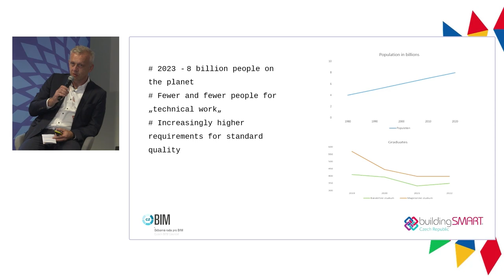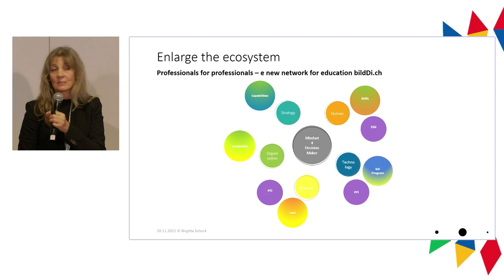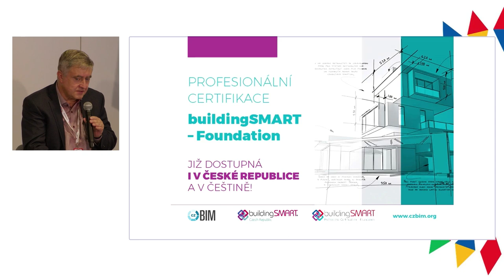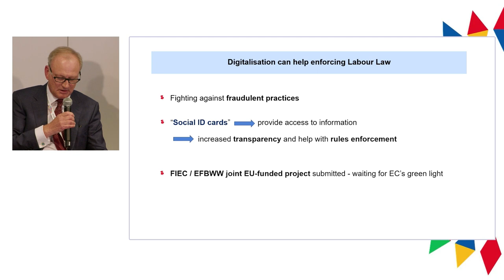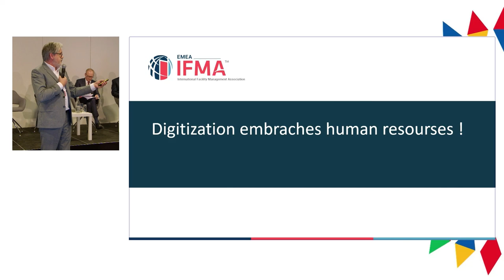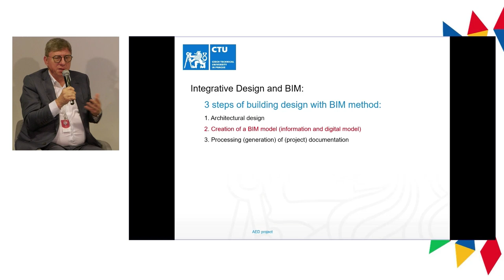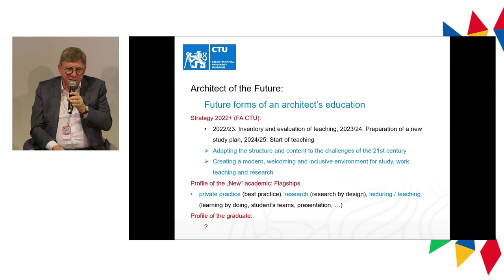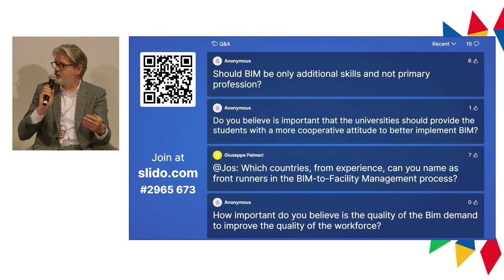Digital Construction - Human resources vs. digitization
Cesta ke Stavebnictví 4.0 a budoucnost stavebního sektoru v digitální éře byly hlavním tématem konference Digitalizace stavebnictví, kterou hostovalo Ministerstvo průmyslu a obchodu za odborné spolupráce s Českou agenturou pro standardizaci (ČAS) a Odbornou radou pro BIM (CZ BIM) – building SMART Česká republika ve dnech 9. a 10. listopadu v rámci českého předsednictví Rady Evropské unie v Praze.

Od 13:30 do 15:00 proběhl v rámci druhého dne konference panel – Lidské zdroje vs. digitalizace (zatraktivnění oboru, řešení, zkušenosti, vzdělání), který moderoval Petr Matyáš

V panelu vystoupili:
1) Birgitta Schock, programová manažerka, CAS ETH ARC Digital
2) Leoš Svoboda, II. místopředseda, Odborná rada pro BIM - buildingSMART Česká republika
3) Philip Crampton, prezident, Evropská federace stavebního průmyslu (FIEC)
4) Jos Duchamps, předseda IFMA EMEA
5) Aleš Marek, vedoucí katedry stavebnictví, Fakulta architektury ČVUT